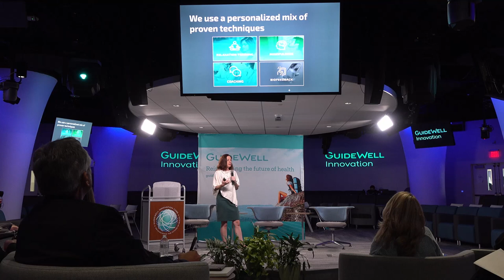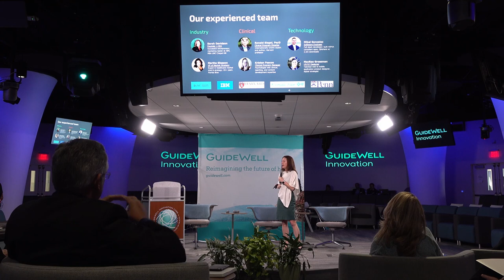Resility Health Guidewell Emerging Health Tech Pitch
Resility is honored to be part of Guidewell Innovation's Emerging Health Tech cohort. In this pitch from the kickoff event, our founder Sarah Davidson provides an overview of our innovative stress management solution.